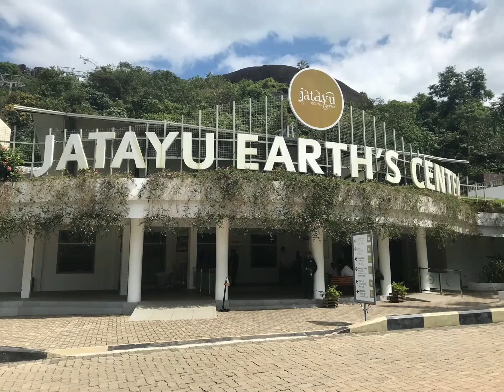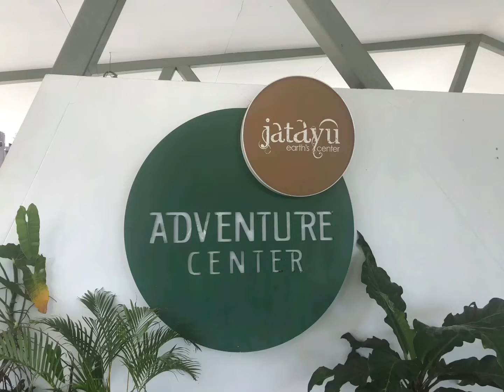Jadayu Earth Centre Kerala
Visit to Jadayu earth centre, the largest bird statue in the world which is Situated in Chadayamangalam, Kollam, Kerala, India. It is dedicated to women safety and is built on a mountain. The statue is from the epic Ramayana and Sri Rama temple is also present in the premise which is under ISKON temple. There is adventure centre for adults and kids play zone and 12D cinema in the centre. To reach the statue one can opt for cable car ride which is ₹ 250 per person or walk one and half kilometres uphill. Charges for entry is around 250 per person.